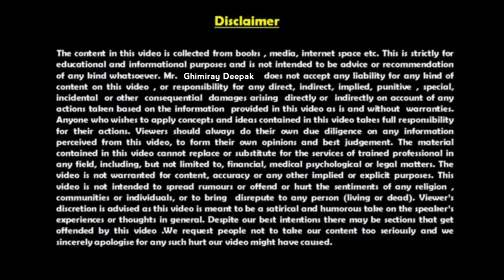एउटा गरीब बच्चाको कथा | Life Changing Inspiring Motivational Story in Nepali by Ghimiray Deepak